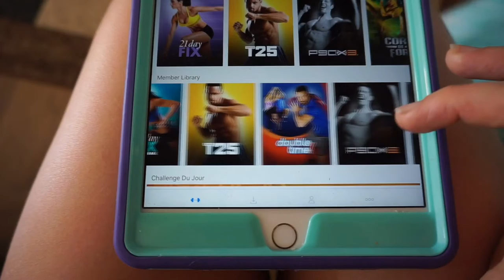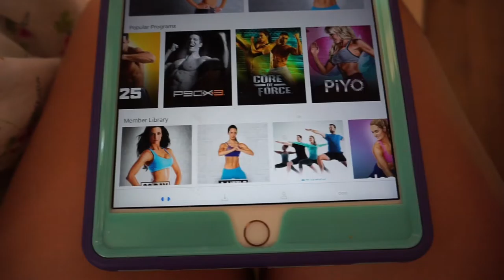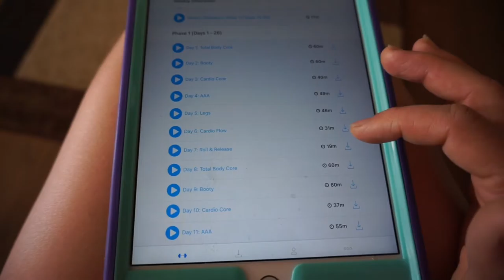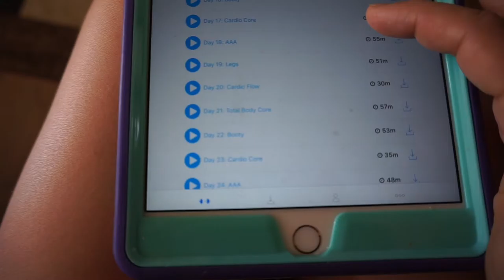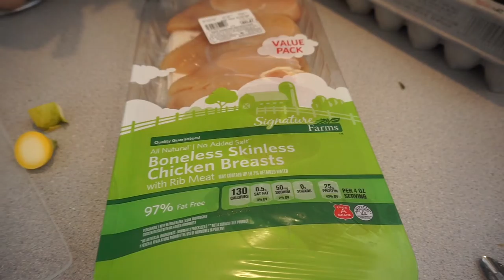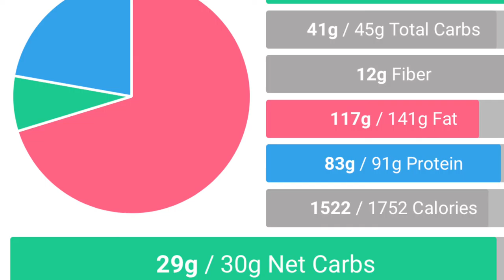Keto Full Day of Eating // The Keto Life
Follow me throughout my day as I show you what I do and eat in The Keto Life! Here are my recipes for the day:

Breakfast: Coffee with 1 Tbsp Heavy Whipping Cream, 1 Tbsp Almond Milk Vanilla Creamer, 2 packets stevia

Lunch: Keto Salad with spinach, romaine, Chicken breast, hard boiled egg, 2 Tbsp bacon, 1 oz Cheese, 1/2 Avocado and Ranch

Snack: Coffee with Heavy whipping cream and sugar free vanilla creamer.
15 almonds

Dinner: Stuffed chicken breast with pesto, mozzarella, spinach, marinara. Served with roasted veggies with olive oil and garlic.